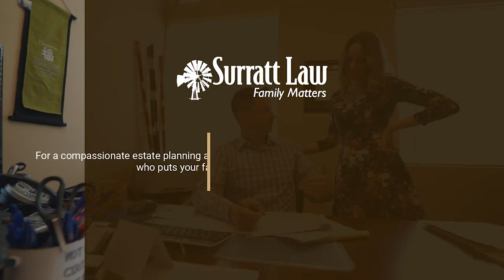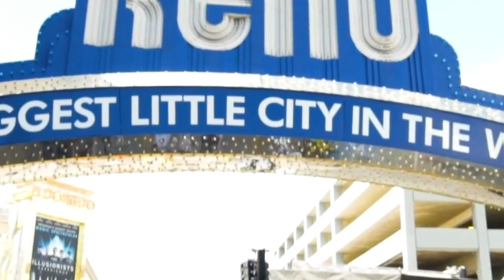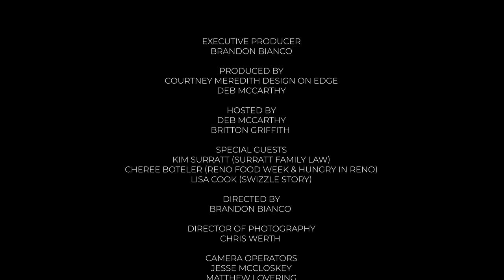City Talk Episode #1 - Premiere with Dreampilot Films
Join us for the premiere of City Talk with About Town Deb.

After months of hard work and dedication, we are finally ready to share our latest creation of City Talk. Our new streaming series is packed with fresh visuals, incredible guests, and a compelling storyline that we're sure you'll love.

NOW at DreamPilots Studio in Reno, Nevada🎙 Join Deb as she & co-host Britton Griffith talk Reno Food & Drink, Surratt Law, and so much more! 📣 Tune in weekly as About Town Deb Presents City Talk.